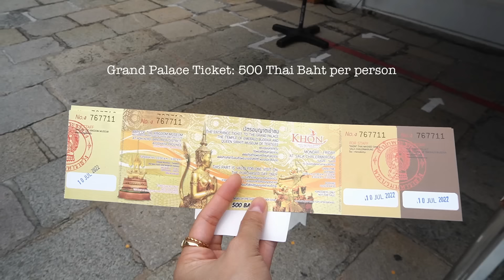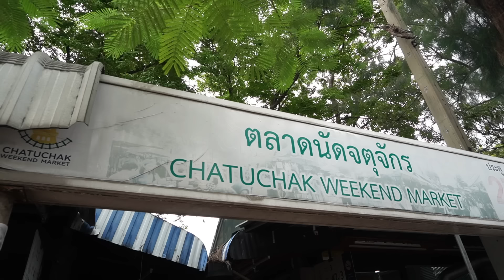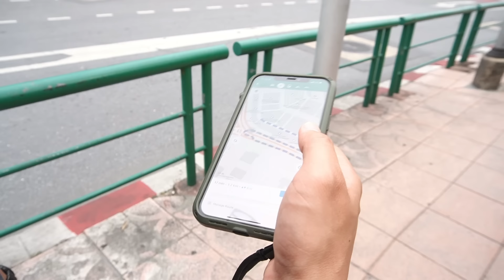THAILAND TRAVEL VLOG SERIES EPISODE 1: BANGKOK TRAVEL GUIDE (itinerary +expenses) | Jen Barangan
Enjoy the first episode of my Thailand Travel Vlog Series. For this episode, I shared about our Bangkok travel itinerary, expenses, requirements and activities. I hope you will enjoy!

BANGKOK TRAVEL REQUIREMENTS:
1. Passport
2. OR Negative RT-PCR result within 72 hours from your travel date.

REQUIREMENTS GOING BACK TO THE PHILIPPINES:
1. If fully vaccinated, secure one health pass

LET'S BE FRIENDS!